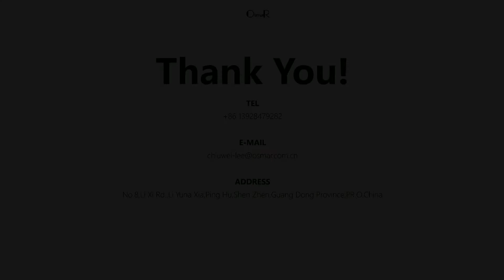Fasten adjuster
The function of Fasten-Adjuster -
The user can fasten the straps on the MiniConnector by force less than 80 N.

When the MiniConnector strap is fastened that the movement of the car seat will be less than 1 cm.

This device is very small and easy to understand.
The operation force is less than 50 N.
Easy release.